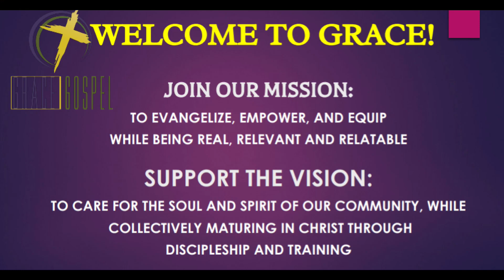ggs 2 18 2024